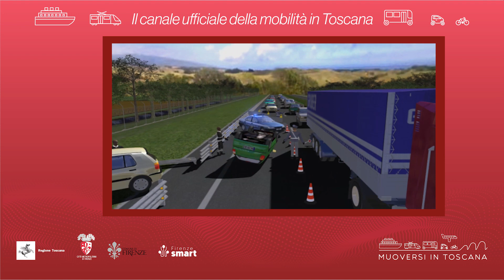Muoversi in Toscana - Edizione delle 18.30 del 9 aprile 2024